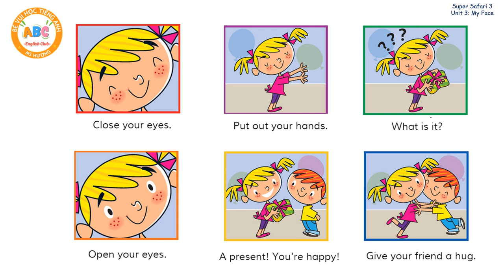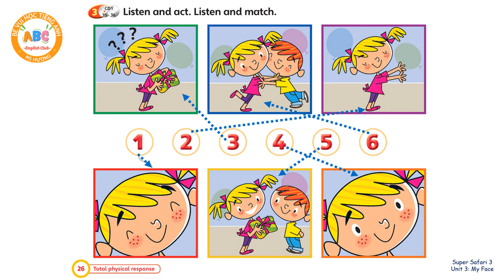SUPER SAFARI 3 - UNIT 3: MY FACE - PAGE 26